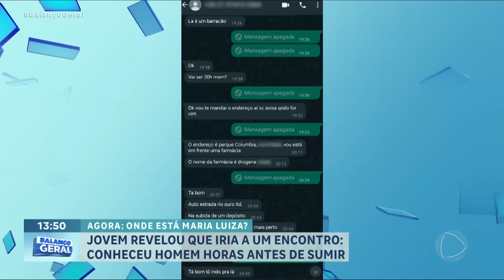Adolescente desaparece após ir em encontro com homem desconhecido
Maria Luiza, de 16 anos, disse à mãe que ia a uma festa e não voltou para casa. A menina está desaparecida há seis dias. A mãe descobriu em um áudio que a menina mentiu e foi se encontrar com um homem que ela havia conhecido horas antes. Em um áudio, a jovem contou como conheceu esse homem na rua. O homem foi localizado e levado para a delegacia. Ele negou qualquer relação com o sumiço da garota.